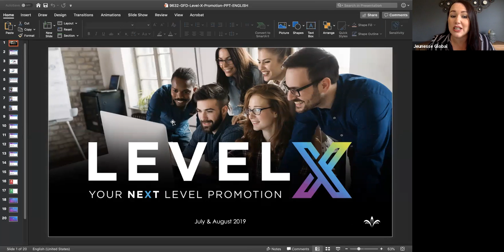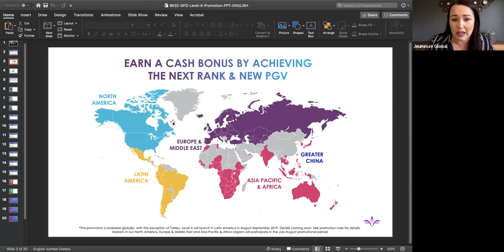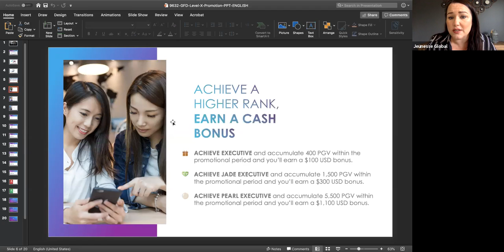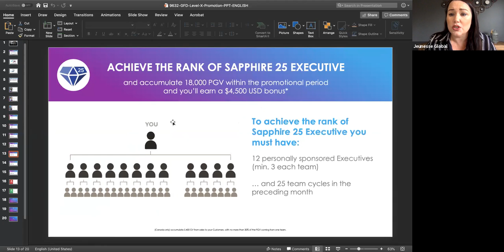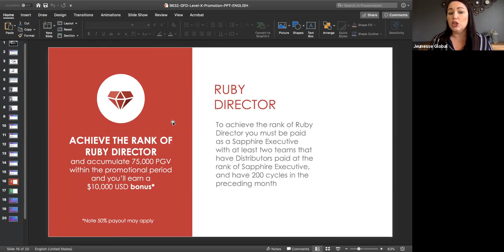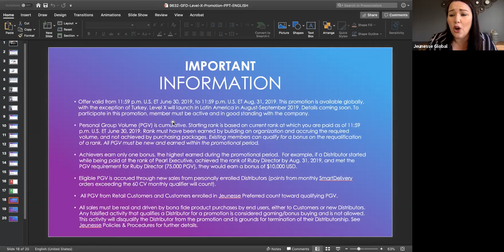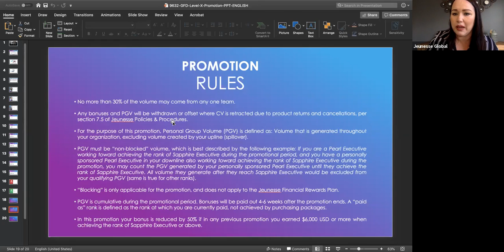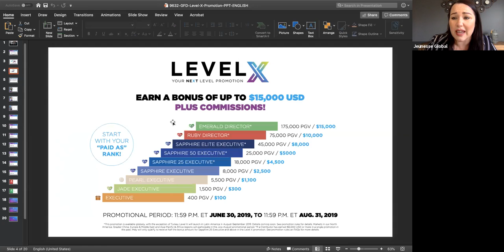Level X Promo Training with General Manager Rachel McVinish